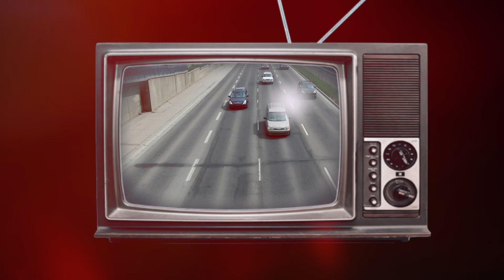1K Chicken Rich & Baby West - Been Onnat Road - (Official Video)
1K Chicken Rich & Baby West - Been Onnat Road - (Official Video)